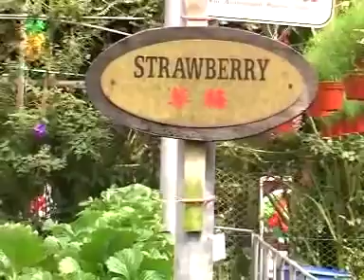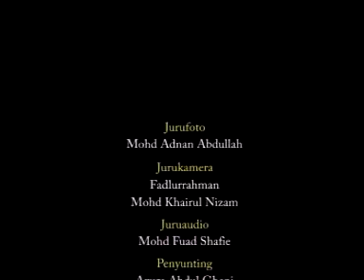Strawbarry Farm, Cameron Highlands, Pahang Malaysia.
Cameron Highlands, merupakan destinsi percutian yang terkenal di Malaysia dan merupakan tanah tinggi dengan suasana sejuk.

Strawberry adalah buah yang popular dan di Cameron Highlands terdapat ladang buah strawbarry selain daripada teh.

Kalau anda ke cameron highlands pasti menikmati kesedapan buah ini.

Cameron Highlands, is a famous holiday destination in Malaysia and is a highland with a cool atmosphere.

Strawberry is a popular fruit and in Cameron Highlands there are strawbarry fruit farms apart from tea.

If you go to Cameron Highlands, you will definitely enjoy the deliciousness of this fruit.